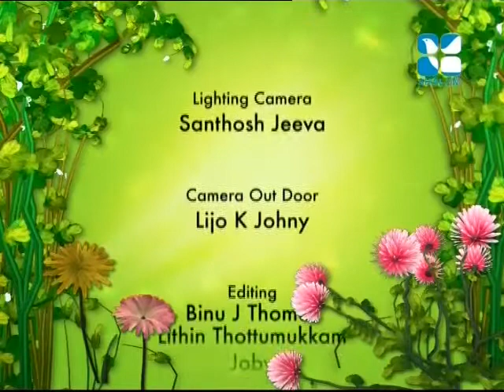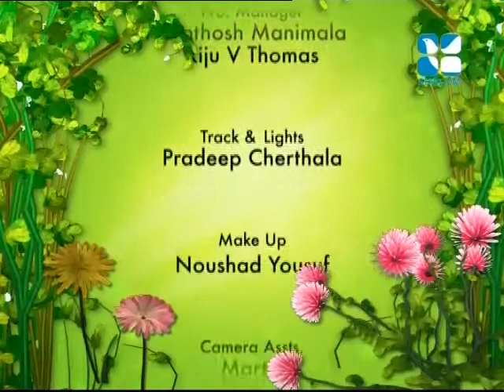HarithaSangirthanam Ingi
Shalom HarithaSangirthanam Ingi